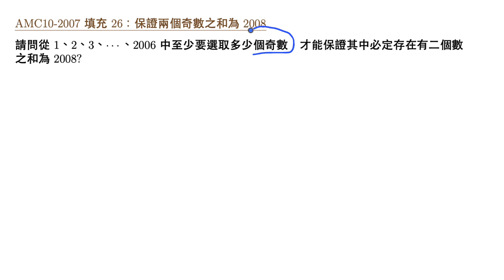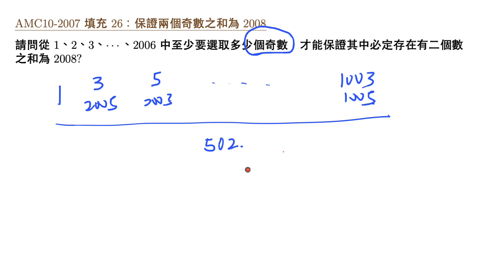AMC10 2007 填充26 保證兩個奇數和2008